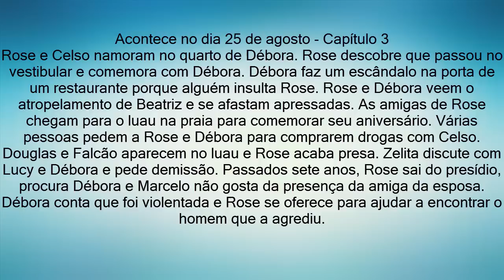Justiça dia 25 de agosto – Capítulo 03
Justiça é uma minissérie de 20 capítulos escrita por Manuela Dias, com a colaboração de Mariana Mesquita, Lucas Paraizo e Roberto Vitorino. A direção artística é de José Luiz Villamarim, e a direção é de Luisa Lima, Walter Carvalho, Isabella Teixeira e Marcus Figueiredo. Não perca, na Globo.

Acontece no dia 25 de agosto – Capítulo 03
Rose e Celso namoram no quarto de Débora. Rose descobre que passou no vestibular e comemora com Débora. Débora faz um escândalo na porta de um restaurante porque alguém insulta Rose.
Rose e Débora veem o atropelamento de Beatriz e se afastam apressadas. As amigas de Rose chegam para o luau na praia para comemorar seu aniversário. Várias pessoas pedem a Rose e Débora para comprarem drogas com Celso. Douglas e Falcão aparecem no luau e Rose acaba presa. Zelita discute com Lucy e Débora e pede demissão. Passados sete anos, Rose sai do presídio, procura Débora e Marcelo não gosta da presença da amiga da esposa. Débora conta que foi violentada e Rose se oferece para ajudar a encontrar o homem que a agrediu.